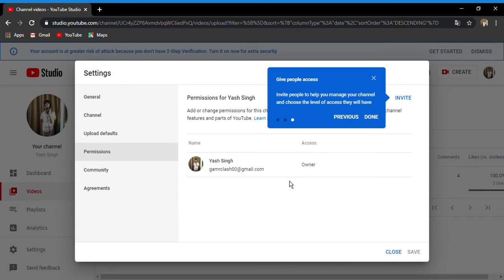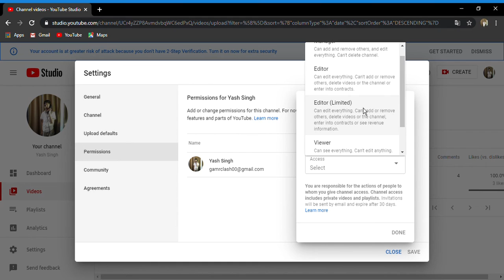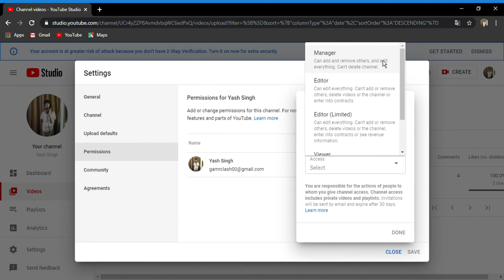How to add another Gmail account on the same youtube channel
Hey Guys we are startingfrom new  by uploading Tech videos

Pls tell us in comment box for next video